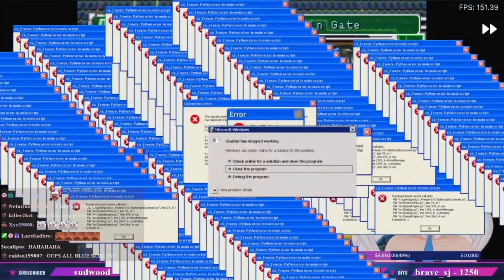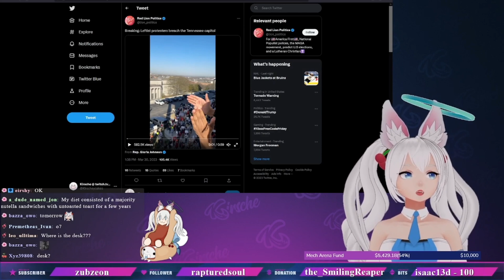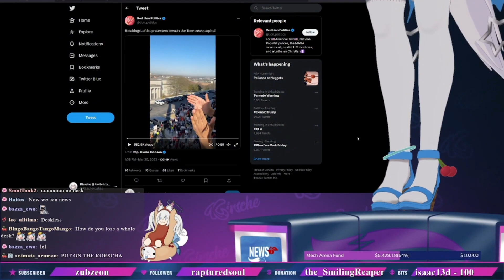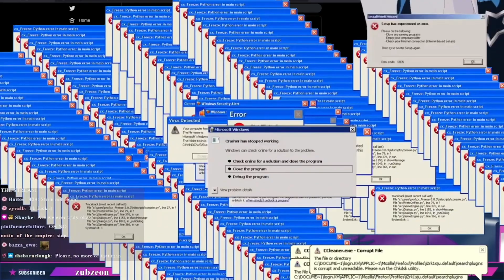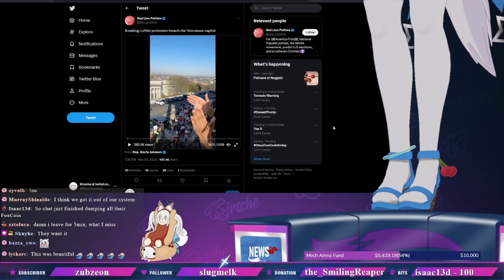kirsche abuses chat with scary vegan man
she HATESSSS USSSSS bros
UUUUUUUUUUUUUUUUUUU